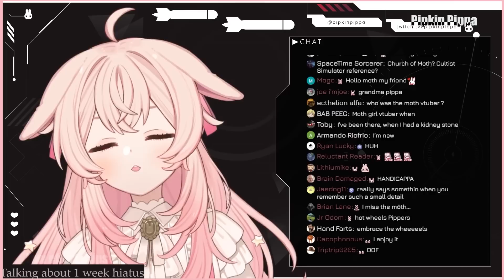The worst pain of Pippa's life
that sounds like it hurt